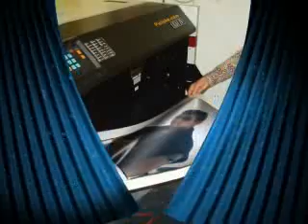newwwwwwwwwwwwwww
neww partia chatham